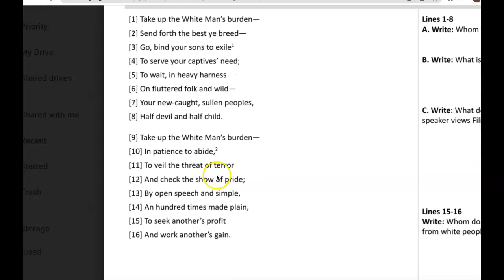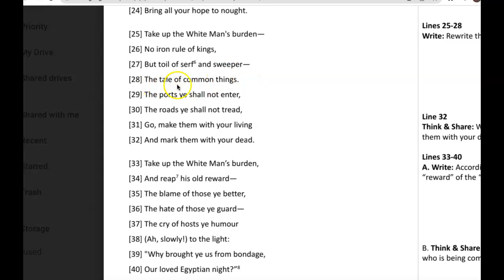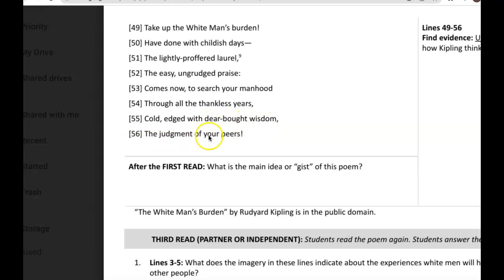The White Man's Burden